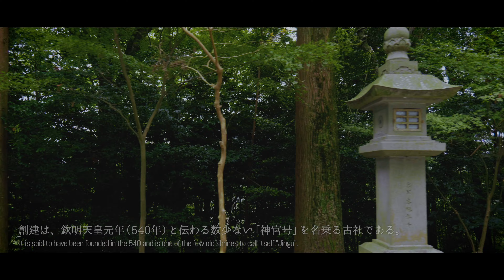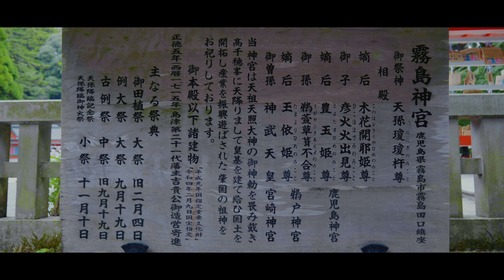【鹿児島／霧島六社】霧島神宮／神話と伝説を纏う南九州屈指のパワースポット - Kirishima Jingu Shrine in KAGOSHIMA, JAPAN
霧島神宮は、鹿児島県霧島市にある神社。
創建は、欽明天皇元年（540年）と伝わる数少ない「神宮号」を名乗る古社である。
創建当初は、霧島連山の高千穂峰と御鉢の間に建てられたが、度重なる霧島山の噴火により社殿の焼失と移転を繰り返してきた。
文明16年（1484年）、島津忠昌の命によって再興したのが、現在地の霧島神宮である。
その後も焼失を繰り返し、現社殿は正徳５年（1715年）、薩摩藩主島津吉貴が奉納したものである。
閑寂な杉木立に包まれた参道を抜けると、格調高い朱塗りの荘厳な社殿が現れる。
御神木の杉は樹齢約800年と推定され、南九州の杉の祖先ともいわれている。
社殿は、山の傾斜を利用して建てられ、本殿、幣殿、拝殿が国宝に指定されている。
霧島神宮は、高千穂峰が天孫降臨の伝承地とされる事から、主祭神に瓊瓊杵尊を祀るが、元々は高千穂峰そのものを信仰の対象とする山岳信仰から始まったと云わる。
明治の神仏分離令まで、修験僧による霧島六所権現信仰の中心的役割を果たしてきた。
神宮周辺には、自然豊かな景勝地が点在し、都市の喧騒から離れ神聖な空気を味わえる場所である。

国宝／式内社／鹿児島県霧島市

Kirishima Jingu Shrine is located in Kirishima City, Kagoshima Prefecture.
It is said to have been founded in the 540 and is one of the few old shrines to call itself "Jingu".
The shrine was originally built between Takachiho and Mihachi in the Kirishima mountain range, but has been repeatedly burned down and relocated due to the repeated eruptions of Mount Kirishima.
In 1484, the shrine was rebuilt by order of Shimazu Tadamasa at its present location.
It was repeatedly destroyed by fire, and the present shrine was dedicated by Shimazu Yoshitaka, feudal lord of Satsuma, in 1715.
Passing through the approach to the shrine surrounded by a quiet grove of cedar trees, one comes to the majestic vermilion-lacquered shrine pavilion.
The sacred cedar tree is estimated to be approximately 800 years old and is said to be the ancestor of cedar trees in southern Kyushu.
The shrine pavilions were built on the slope of the mountain, and the main hall, the offering hall, and the worship hall are designated as national treasures.
The Kirishima Jingu Shrine enshrines Ninigi no Mikoto as its main deity, since Takachiho Peak is believed to be the place where God descended from the heavens. but it is said that it originally began with mountain worship, with Takachihomine itself as the object of worship.
Until the separation of Shintoism and Buddhism in the Meiji era, the shrine played a central role in the belief in Kirishima Rokusho Gongen by Shugen monks.
The area surrounding the shrine is dotted with scenic spots rich in nature, where visitors can enjoy the sacred atmosphere away from the hustle and bustle of the city.

National Treasure / Shikinai-sha Shrine / Kirishima City, Kagoshima Prefecture